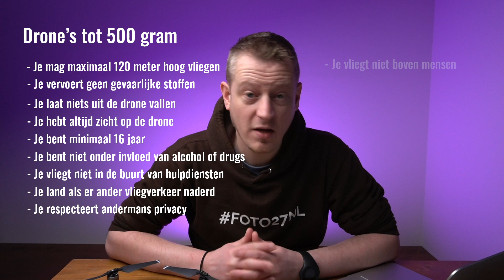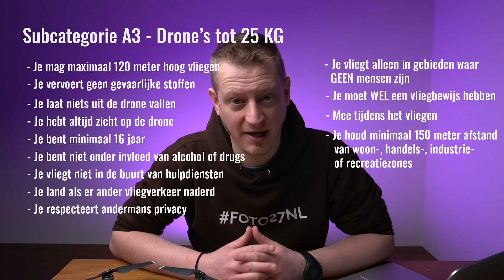Drone Regels Voor Fotografen - Nieuwe Europese Drone Regels 2021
Nu het 2021 is zijn de nieuwe Europese Drone regels in gegaan en mag je niet zomaar meer met je Drone de lucht in. Maar hoe zit het nou precies met die nieuwe Drone regels (voor fotografen)?

Welke vergunningen of vliegbewijzen heb je nodig? Aan welke regels moeten jij en je Drone nu voldoen? Wat kosten de vergunningen/vliegbewijzen en waar kun je ze halen of registreren?

Met deze video probeer ik hier meer duidelijkheid over te geven.
(Wil je dit kanaal supporten? Dat kan

SNEL NAAR EEN BEPAALD GEDEELTE IN DE VIDEO:
Categorieën: 01:20
Exploitatievergunning: 01:56
Subcategorie A1: 02:40
Subcategorie A2: 03:58
Subcategorie A3: 04:40
Kosten: 05:45
Vliegschool: 06:12

WIL JE DIT KANAAL SUPPORTEN?

INTERESSE IN 1OP1 PRIVÉLES?

WAT GEBRUIK IK VOOR DE FOTOGRAFIE, VIDEO’S & LIVESTREAM
Fotografie: